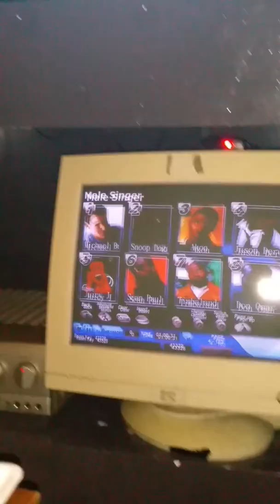Tragedi october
By minah